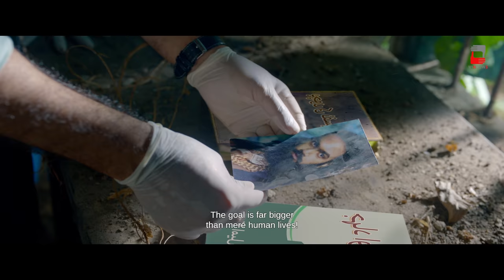Raktabeej | Official Trailer | Victor Banerjee | Abir | Mimi | Anashua|Nandita| Shiboprosad| Windows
Raktabeej is a taut Bengali thriller revolving around a sudden blast in a firecracker unit ahead of Durga Puja. Is there more than what meets the eye?

‘Raktabeej’ is all set to hit the big screens on 19th of October 2023.

উইনডোজ এবং সঞ্জয় আগরওয়াল নিবেদিত, উইনডোজ প্রযোজিত রক্তবীজ আসছে ১৯শে অক্টোবর,
বাংলা, হিন্দি, ওড়িয়া এবং অসমীয়া ভাষায়।
এবার পুজোয় পুজোর ছবি।

Credits:
Presented by Windows and Sanjay Agarwal
Produced by Windows
Directed by Nandita Roy and Shiboprosad Mukherjee
Story – Nandita Roy, Shiboprosad Mukherjee and Zinia Sen
Screenplay and Dialogues – Zinia Sen and Sarbari Ghoshal
D.O.P – Pratip Mukhopadhyay
Editor – Malay Laha
Art Director – Nafisa Khatun
Background Score – Prabuddha Banerjee
Sound Design and Mix – Tirthankar Majumdar and Dipankar Jojo Chaki
Costume Designer – Abhisek Roy

Cast:
Victor Banerjee
Anasua Majumdar
Abir Chatterjee
Mimi Chakraborty
Kanchan Mallick
Ambarish Bhattacharya
Satyam Bhattacharya
Debasish Mondal
Devlina Kumar